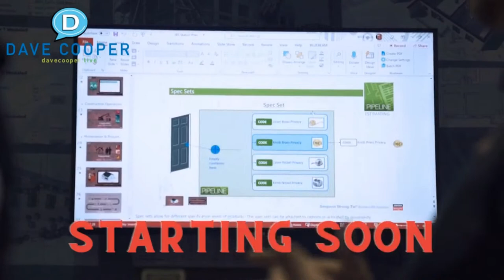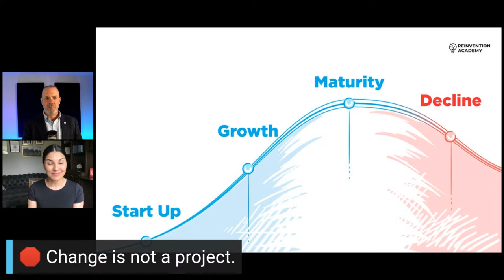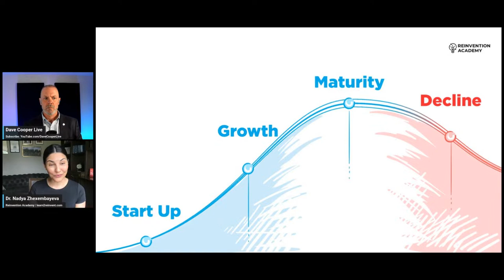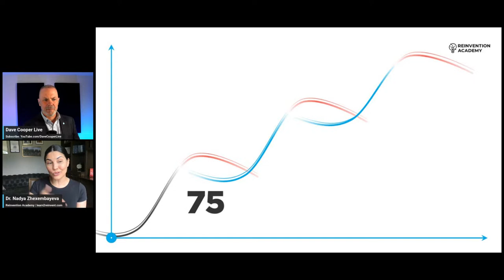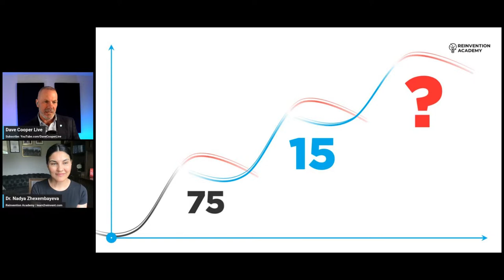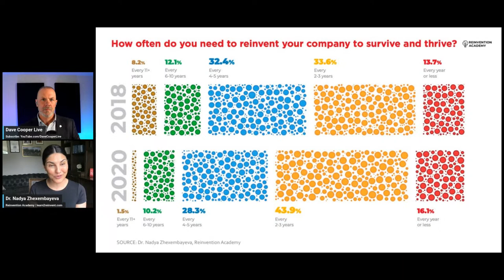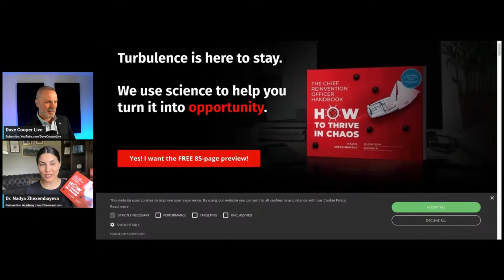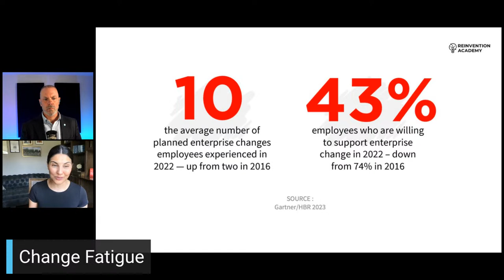Three Key Trends That Professionals in the Built Environment MUST Know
Dealing with change is overwhelming. Just as we handle oone disruption, another crisis looms on the horizon. How do you survive and even thrive? And in a world where resources are becoming more scarce, how do we transform the collapsing linear throwaway economy into a more lasting, more abundant, more sustainable version of itself? Turning resource scarcity into a competitive advantage?

Please welcome Dr. Nadya Zhexembayeva, scientist, entrepreneur, TEDx speaker and author specializing in resilience and reinvention as she joins Dave Cooper LIVE to share three significant trends impacting business today. If you are working in or around the eco-system of the built environment, this conversation is for you.
Often called “The Reinvention Guru” and “The Queen of Reinvention Dr. Nadya Zhexembayeva is the Founder and Chief Reinvention Officer The Reinvention Academy (USA) As a consultant and educator, Nadya helps companies like Kohler, Coca-Cola, Cisco, L’Oreal Group, Danone, Henkel, Erste Bank and others reinvent their products, leadership practices, and business models to meet new market demands and prepare for incoming disruptions. As a speaker, she delivered keynotes and workshops to over 500,000 executives, and four TEDx talks. As an author, she wrote several award-winning books and is a contributor to Harvard Business Review and other publications internationally.
Using a unique blend of science, field-tested insights, and a whole lot of heart, Nadya has successfully led teams to adapt with power, speed, and consistent results. Are you ready to reinvent?

Learn more about her work: Reinvention Academy or view her recent TEDx Talks
on How To Kill Your Own Company,  Why You Need to Reinvent Every 3.5 Years, and Strategizing for Resource-Depleted Markets
Recovering Academic | CEO Whisperer | Serial Entrepreneur | Award-Winning Author | 4-times TEDx Speaker

💥OR log in at the time of the event: go to the LinkedIn profile page for Dave Cooper 🎥, scroll down to the Activities link, then click on the live feed.